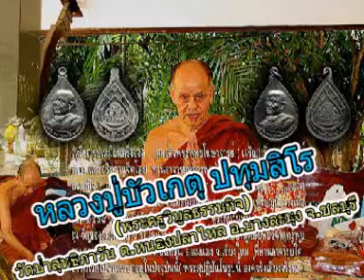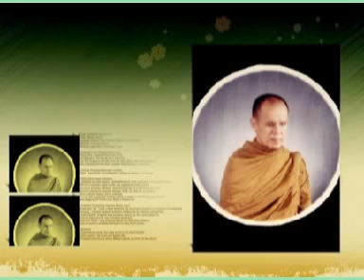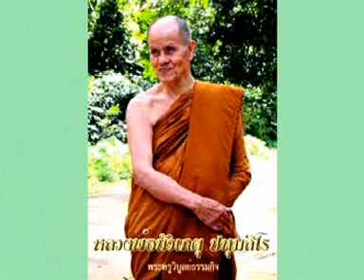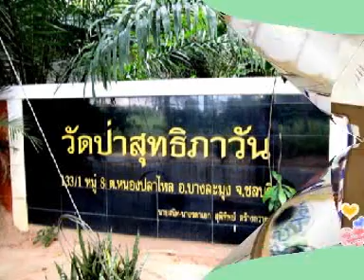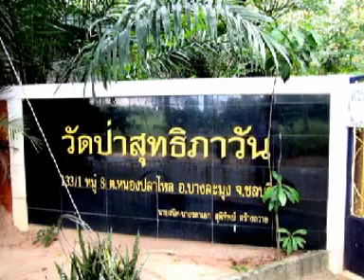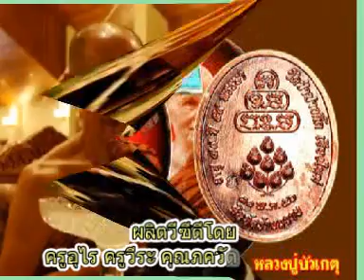หลวงปู่บัวเกตุ ปทุมสิโร เทศน์เรื่องพิจารณาธาตุ ๔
พระครูวิบูลธรรมกิจ(หลวงปู่บัวเกตุ ปทุมสิโร) วัดป่าสุทธิภาวัน ตำบลหนองปลาไหล อำเภอบางละมุง จังหวัดชลบุรี
หลวงปู่บัวเกตุ ปทุมสิโร เทศน์เรื่องพิจารณาธาตุ ๔ พระครูวิบูลธรรมกิจ วัดป่าสุทธิภาวัน ตำบลหนองปลาไหล อำเภอบางละมุง จังหวัดชลบุรี